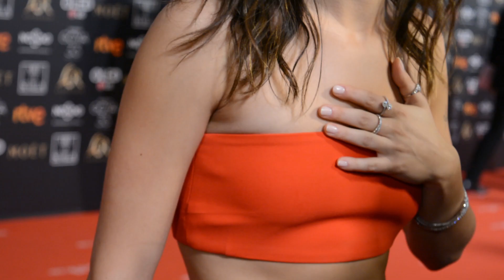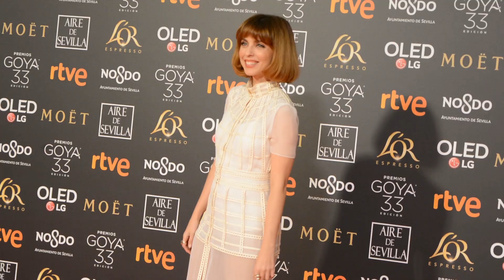Alfombra roja Premios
Así fue el paso por la alfombra roja de los nominados e invitados a los Premios Goya 2019.